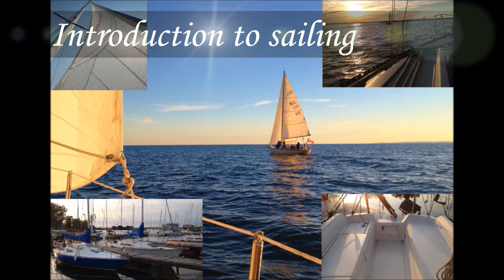Introduction to Sailing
Learn how to sail at